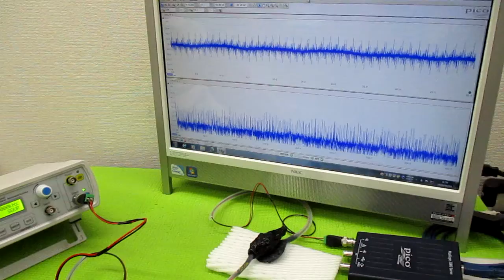メガヘルツの超音波発振制御プローブ製造技術